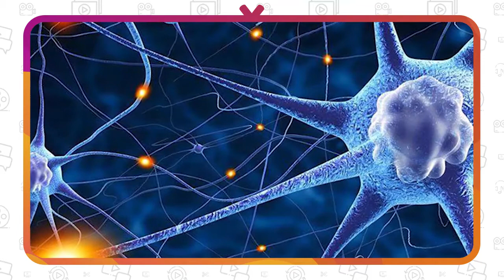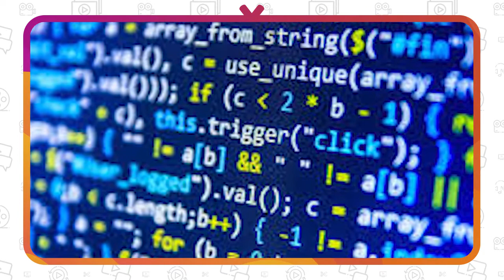Filosofia - Aula 12 - 3ª série - Ensino Médio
Filosofia Para o Século XXI
Prof. Diego Felipe